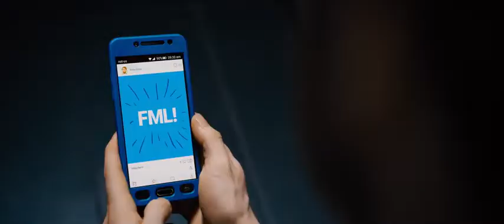Guns Akimbo trailer